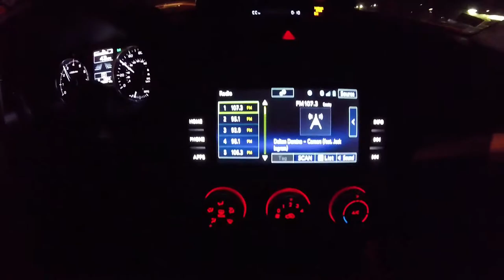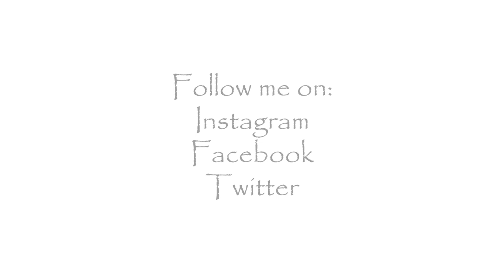02.5 Paint Mines Astrophotography (Remastered)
This is the Remastered version of my previous video.  This version features the photos shot by Luke Dorey and Dylan Matkowsky.  Also, I shortened up my talking segments so you all can enjoy more of the video and and don't have to listen to me yammer so much.  Enjoy!

Castleshire:  Chris Haugen
Lonesome Avenue:  The 126ers
Runaways:  Silent Partner
Whaling City:  Freedom Trail Studio